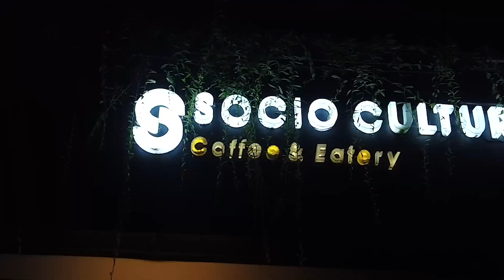Di Laut Kasihmu - ROFA / Gus Fuad Plered - Road Show Jayapura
KH. Muhammad Fuad Riyadi (Gus Fuad Plered)
Pimpinan PonPes Roudlotul Fatihah, Pleret, Bantul, Yogyakarta.

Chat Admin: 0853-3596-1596